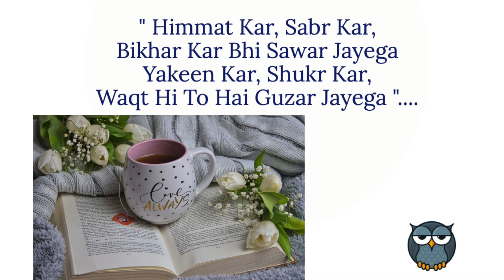Iss Baar Ka Shopping Kutch Anokha Hai Jo Zindagi 1st Time Maine Liya Hai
Links To All The Products That I Use